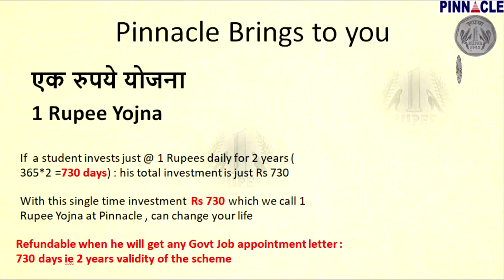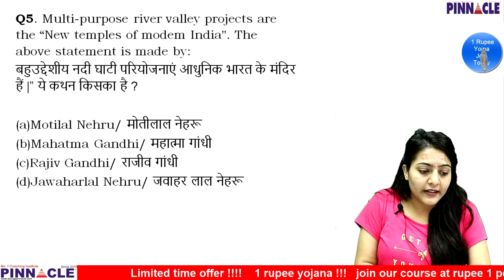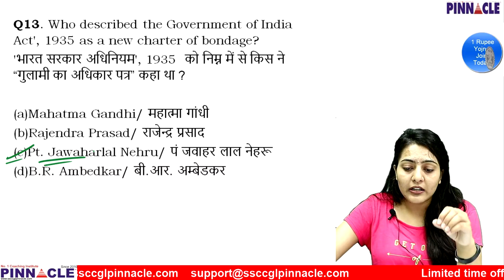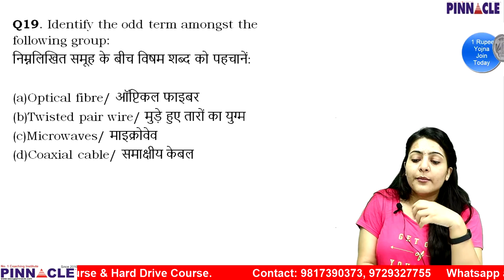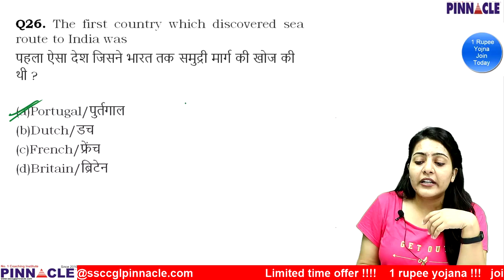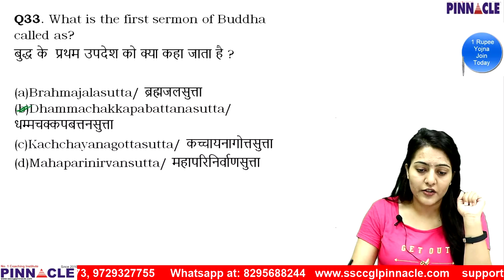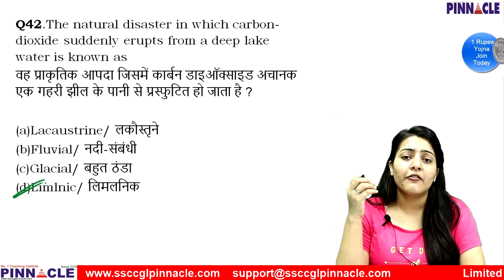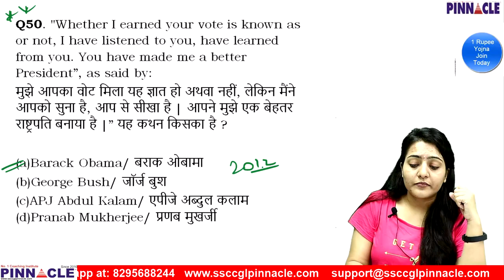SSC CGL | MTS | Most Expected Questions | General Awareness II Annu Madam